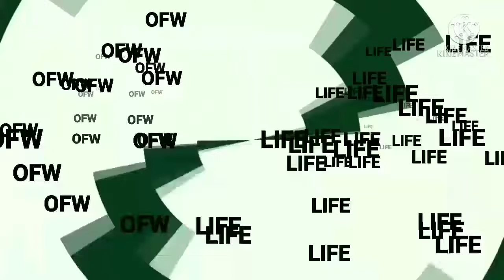ROAD TRIP to MARINA SEASIDE SALMIYA / DH LIFE / momskie tv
Hi, I'm Emelinda Cuares Anoos ! Emmie for short 😘
ROAD TRIP to MARINA SEASIDE SALMIYA / DH LIFE

I"ll be sharing my journey as an OFW (KHADAMA)  LDR Motherhood to my 3 kids & anspiring vlogger, Entrepreneur & Influencer .